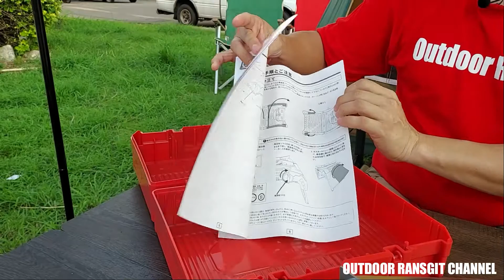Coleman Single Gas Stove 120A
🎉เที่ยวไหน...ก้ออิ่มอร่อยกับเมนูโปรดได้
ด้วยเตาแก๊ส Coleman Single Gas Stove
อิ่มอร่อย. ทุกเมนู ทุกที่ ทุกเวลา🥰😄😘
เตาแก๊ส Coleman รุ่นใหม่ปี 2021
ปรับสูงได้ 2 ระดับตามขนาดแก๊สซาลาเปา
ขนาดพกพา ใช้งานง่าย ไฟแรง ต่อแก๊สซาลาเปา
ใช้ประกอบอาหารเมนูโปรดได้ทุกเมนู
แถมเคสกันกระแทกพลาสติกแข็งให้ในชุด
✅ขนาดกาง :  HIGH 37 x 23 x (H)23 cm./ LOW 37 x 23 x (H)15 cm.
✅ขนาดเก็บ : 31.5 x 12.5 x (H)25 cm.
✅พลังงาน : 2,150 kcal/h (2.5 kw)
✅อัตราสิ้นเปลือง : 170 g./hour
✅น้ำหนัก : 2.3 kg. (พร้อมเคส 2.9 kg.)
✅รับประกันการผลิต 1 ปี
แวะมาชมอุปกรณ์ Camping แบรนด์ชั้นนำคุณภาพระดับโลก
🔥ได้ทุกวัน 10:00 -19:00 น.🔥
ร้าน Outdoor Rangsit รังสิต ธัญบุรี คลอง 2
อุปกรณ์แค้มปิ้ง ส่งไว ครบ จบที่เดียว
📲0️⃣9️⃣5️⃣-9️⃣5️⃣2️⃣-9️⃣2️⃣4️⃣2️⃣
☎️0️⃣2️⃣-9️⃣9️⃣1️⃣-6️⃣9️⃣9️⃣9️⃣
เลือกชมสินค้าอื่น ๆ พร้อมหลากหลายช่องทางชำระค่าสินค้าที่